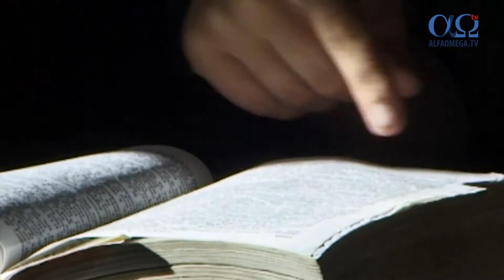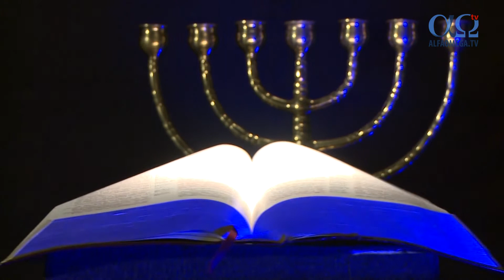Vieti in lumina 1.6 - marturie Dorel Ciurescu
Mă numesc Dorel Lucian Ciurescu, am 40 de ani, am o soție deosebită cu care am o fetiță de 15 ani. Îi mulțumesc lui Dumnezeu pentru ele, sunt un cadou de la el. Îi mulțumesc lui Dumnezeu că mă iubește. Nu am înțeles acest lucru până la vârsta de 30 de ani când umblam pe acest pământ nenorocit. Fiind din părinți ortodox, am fost trimis la biserică cu forța, totuși aveam frică de Dumnezeu, de iad. Credeam într-un Dumnezeu care putea să facă ceva cu mine, dar nu am înțeles ce anume vrea să facă cu mine. Dumnezeu vroia să mă schimbe, să mă elibereze de lume. Și l-am întrebat pe Dumnezeu: „Bine Doamne, dar cum se va întâmpla acest lucru?”
Am avut Biblie, dar o singură dată am pus mâna pe ea, am deschis-o, am citit ceva, dar era un păcat greu în viața mea, așa că am închis-o repede pentru că îmi era frică de ce era scris acolo. Eram cercetat de Dumnezeu deși nu știam ce înseamnă cercetare. Era Dumnezeu acolo, care începea să se implice în viața mea, pentru că a văzut o inimă care striga după el.
S-a întâmplat ceva în viața mea, am ajuns ca pacient internat la spitalul de psihiatrie Jebel. Fiind cunoscut de atâta lume, oamenii au rămas surprinși, știindu-mi trecutul. Era lucrarea lui Dumnezeu pe care nu am înțeles-o nici eu, am fost dărâmat fizic, spiritual nu. Spiritual, Dumnezeu era cu mine , pentru că prezența lui Dumnezeu nu a plecat din mine. Am fost așa de distrus și mă gândeam la fetița mea, la mașina mea, la banii cu care îmi susțineam familia. Am trecut prin niște etape prin care nimeni nu ar vrea să ajungă, închisori si spitalul de expertiză din Jilava, dar Dumnezeu m-a călăuzit și acolo.
Am ajuns la Jebel, așa cum am menționat, fiind terminat fizic, dar totuși aveam în suflet mângâiere, Dumnezeu era cu mine.
Am trecut prin locuri și cu gratii, ca Dumnezeu să îmi arate ce înseamnă libertatea, și Îi mulțumesc că nu m-a ținut acolo. Zi de zi citeam Scriptura, posteam, iar bucuria mi-a fost așa de mare când în iunie din 2006, postul Alfa Omega TV a început să emită 24 din 24. Am aprins televizorul și am găsit postul acesta de televiziune, unde am văzut lucrări frumoase, unde oamenii erau primiți și ascultați. Zi de zi ați fost biserica mea și m-am bucurat foarte mult că v-am avut în acel loc.
Acolo era școala lui Dumnezeu de fapt. El a început să lucreze! Pe mine Dumnezeu m-a scos să-mi dea putere într-un spital de psihiatrie, să înțeleg câți oameni sunt cu sufletul rupt acolo. „Schizofrenie”, din cuvântul original provine de la „suflet rupt”. Sunt locuri în care medicii nu au putere să lege sufletul pentru că nu au cum. Și eu aveam sufletul rupt, iar Dumnezeu începea să mă vindece, să repare sufletul meu. Schizofrenia nu înseamnă neapărat că un om este nebun și este un suflet rupt care nu mai găsește soluții și ajung să o ia razna. Suflet rupt înseamnă un cuget murdar, în care se dă lupta spirituală.
Pe data de 12 septembrie, am avut bucuria să mă duc acasă! Impactul Alfa Omega TV pentru mine a fost o putere de la Dumnezeu. Dumnezeu e cu voi! Mergeți înainte! Mă rog ca într-o zi în toate emisiunile laice să fie Dumnezeu în ele, să nu mai fie lumea pe sticla cu bârfă, răutate, bancuri, glume. Alfa Omega TV este minunea lui Dumnezeu, pentru că El mi-a vorbit prin voi, m-a zidit prin voi. Sunteți o poarta a raiului pe pământ prin care El vrea să-Și trimită lucrări mari! Stați lângă Dumnezeu, lăsați poarta deschisă pentru toți cei ce vor să intre prin dumneavoastră. Pentru cei ce sunt loviți și cred că nu mai există nici o speranță, nu vă lăsați mințiți de diavolul!